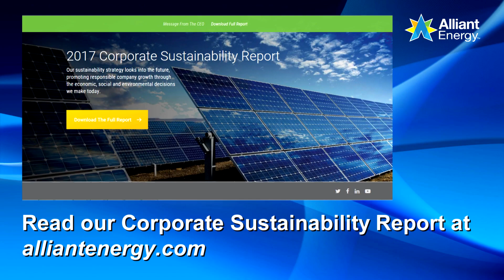Alliant Energy receives Envision Platinum 2018 award for Dubuque solar project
This is the first solar project to receive Envision recognition, and second project in Iowa to receive an Envision Platinum rating. The first was our Marshalltown Generating Station.